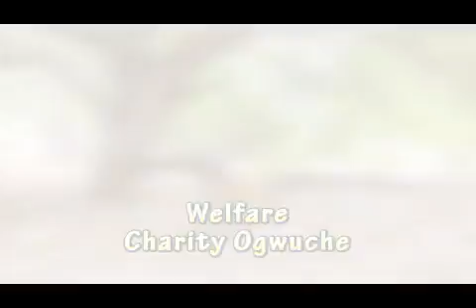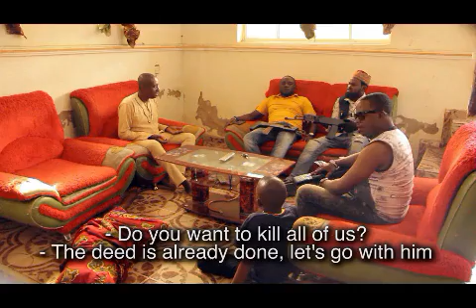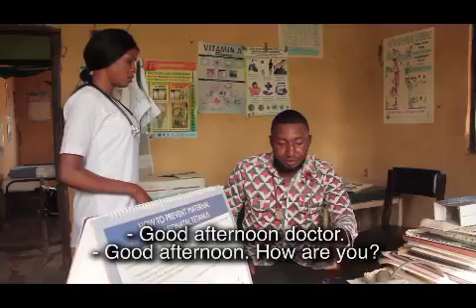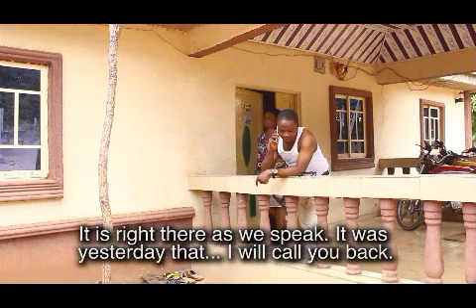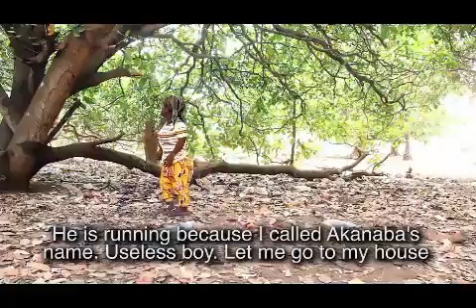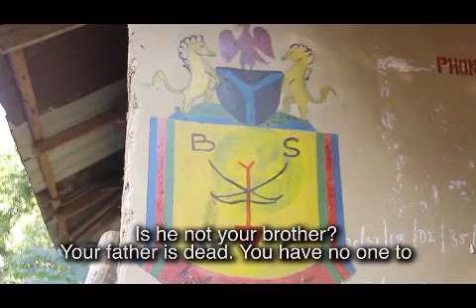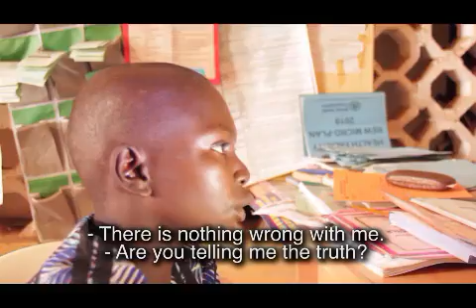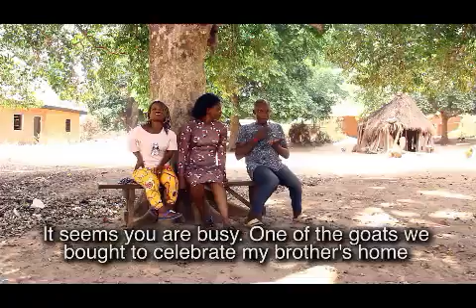ONYILOYI And the Gang (English Subtitled) Full Movie Part 1.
ONYILOYI And The GANG (English Subtitled) He's very wise, the Gang took him to train him into arm rubbery but Onyiloyi changed the whole story and the hunter became the hunted. find out it will all unfold in this action packed suspense filled movie.